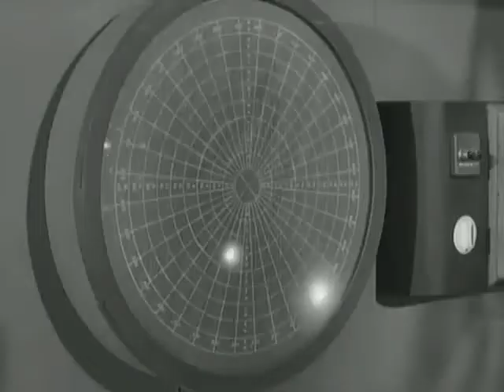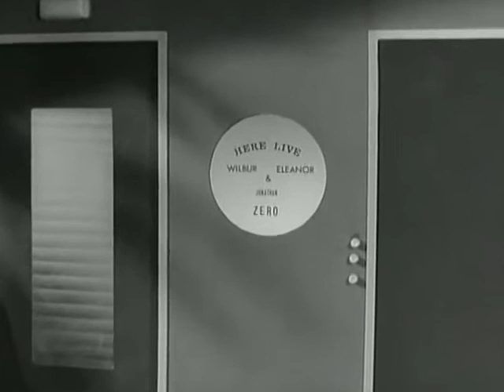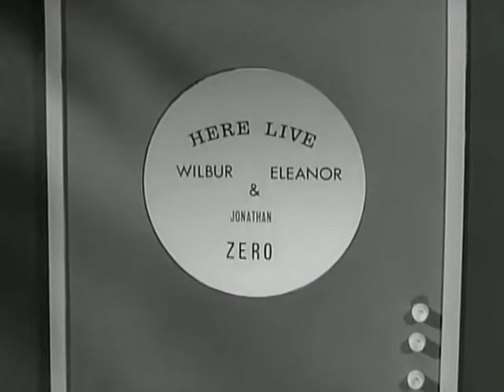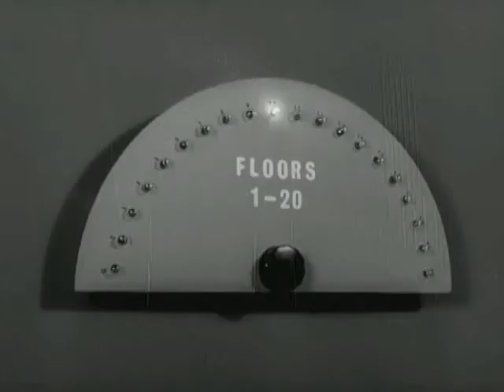Fireball XL5 34 Invasion Earth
Fireball XL5 was part of the fleet of interplanetary rockets protecting Sector 25 of the Solar System from alien invasion under the supervision of the World Space Patrol. In command of XL5 was Steve Zodiac, and his crew consisted of Venus, a doctor, Professor Matic, the science officer, and Robert the Robot, the rocket's mechanical co-pilot.